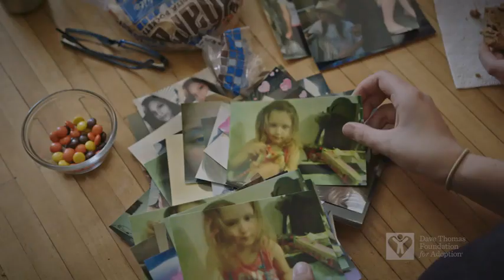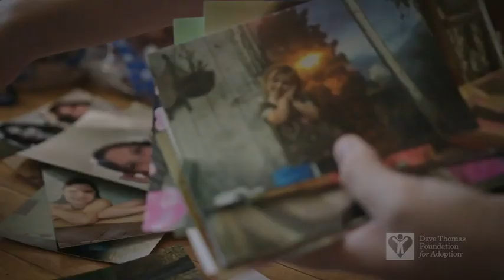Maya and Hannah's Story (MA) | Dave Thomas Foundation for Adoption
After six long years in foster care, Maya and Hannah were adopted through the Foundation’s Wendy’s Wonderful Kids program. Their Wendy’s Wonderful Kids recruiter, Laura, fought to keep the sisters together. “I love Laura,” says Maya. “I have no idea what would have happened to us if she hadn’t found us our family.”